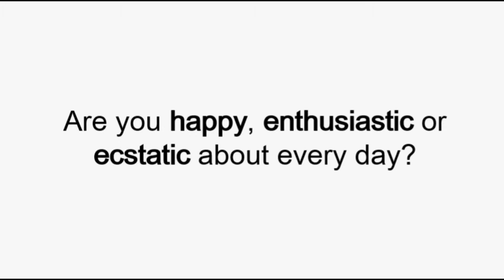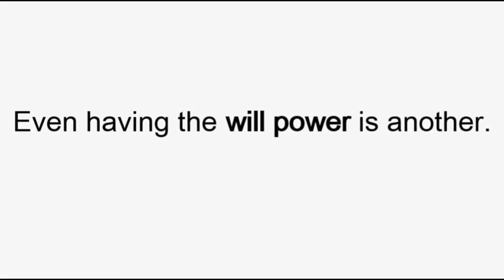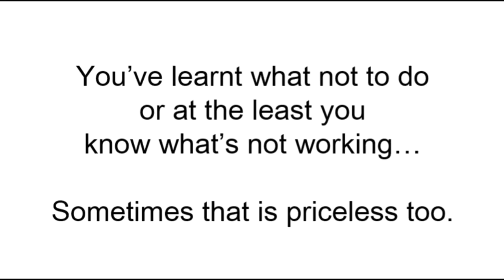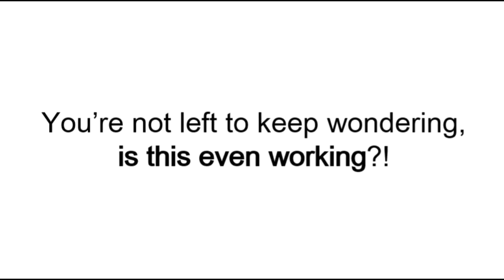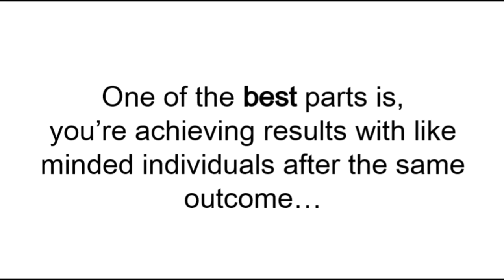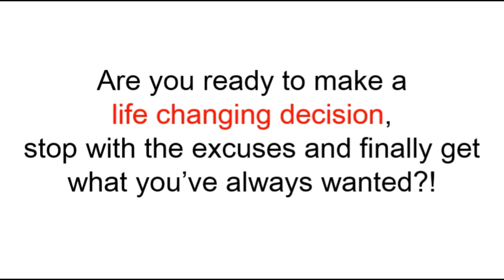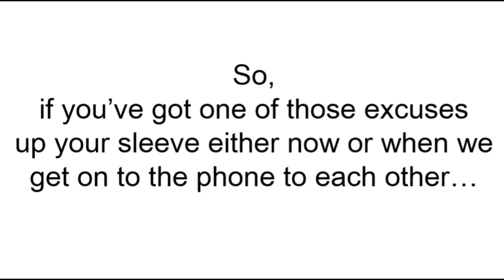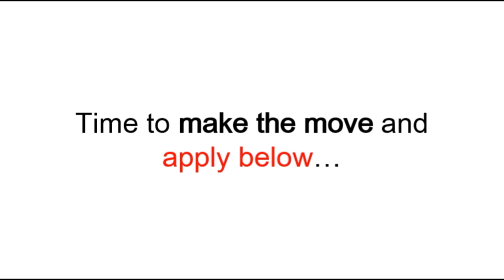Hammrr Fit 1